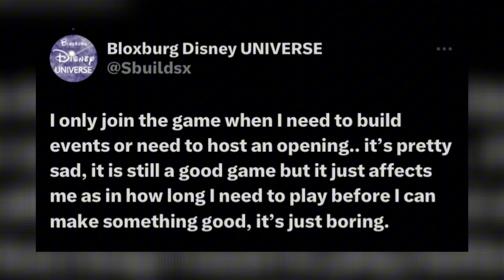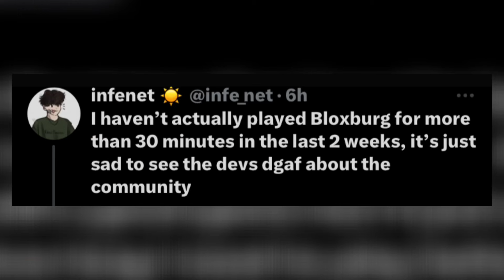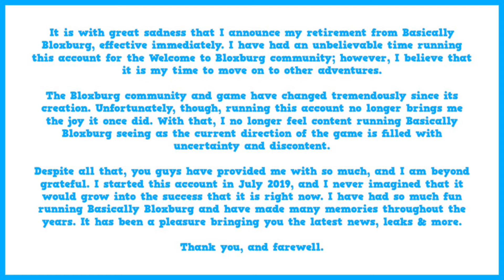PEOPLE ARE QUITTING BLOXBURG!?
come back guys i need u..

OPEN FOR SOCIALS & MORE

⤷ hey evanators! in todays video I talk about people quitting bloxburg, and why.. thankyou for watching!

see ya in the next video guys

BYE!

(enjoy the basement!)